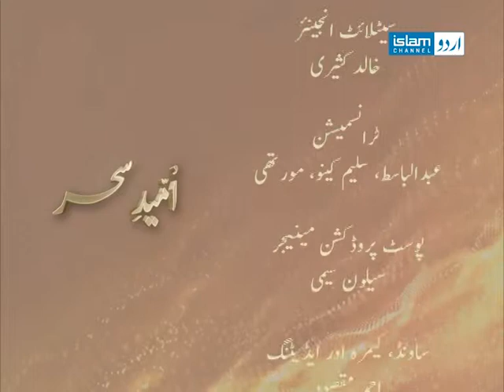Umeed e Sahar with Misbah Khan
Talk show highlights the efforts, courage and  struggle of successful personalities